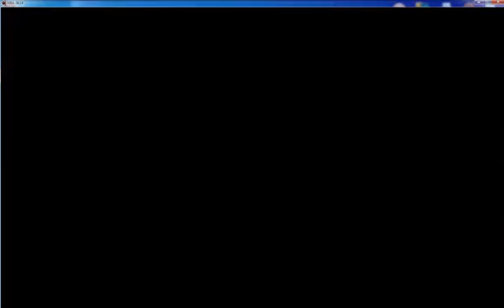NBA 2k14 part4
PC Game Walkthrough, Gameplay, Playthrough, Review, Preview, Indie, Game dev, Action, RPG, 8 BIT, HD